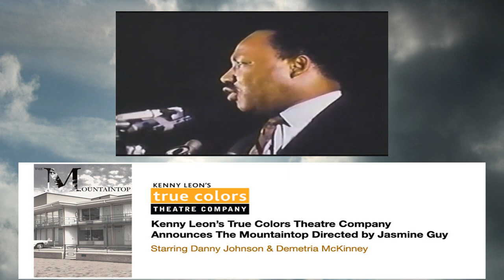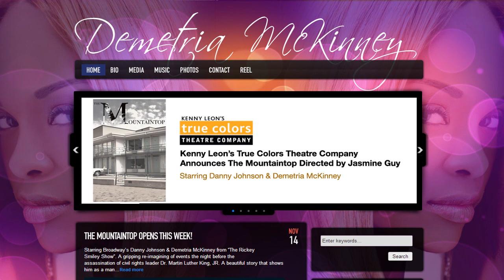DJ Jam Master J'Son & Jean-Philippe Witness "The MountainTop" Starring Demetria McKinney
DJ Jam Master J'Son & Jean-Philippe watch "The MountainTop" stage play starring Demetria McKinney & Danny Johnson.  Salute to Iesha Marie for recommending it. Salute to Martin Luther King Jr for his life of servitude; the embodiment & true epitome of greatness.

"The MountainTop" written by KATORI HALL  directed by JASMINE GUY

The gripping re-imagining of events the night before the assassination of civil rights leader Dr. Martin Luther King, JR.When a mysterious stranger arrives with some surprising news, King is forced to confront his destiny and his legacy to his people.

A beautiful story that shows him as a man and exemplifies his love for God, Family, and Country through a trans-formative surprise.

"The Mountaintop isn't a biography, per se, but a rather a very smart, very funny, very moving, and very respectful exploration of the ideas that were occupying Dr King's mind the night prior to his death...with a clever twist that the audience will absolutely lap up!" - Mark Clements, Artistic Director of Milwaukee Rep Theater

Starring Danny Johnson & Demetria McKinney

Demetria McKinney

Demetria McKinney (Camae) is an award winning actress and singer from Fort Walton Beach, Florida. She is best known for her role as Janine Payne on the hit TBS sitcom "Tyler Perry's House of Payne". The show has taped over 254 episodes and has received five consecutive NAACP Image Awards for Best Sitcom. Demetria was nominated for a Prism Award for her portrayal as the drug addicted mother and wife turned career woman. Demetria has extensive vocal and dance training. She is an R&B singer who has opened for artists such as Tank, Dwele and Anthony David. Demetria is working on her debut CD with notable producers such as Musiq Soulchild.

Danny Johnson (Dr. Martin Luther King, Jr) comes to True Colors directly from the Alliance Theater's World Premier production of, What I Learned in Paris. Broadway: Song of Jacob Zulu(Fumani). Off Broadway: Our Lady of 121st Street (Rooftop), Soldier's Play (CJ). Regional: (Goodman) Miss Evers' Boys directed by Kenny Leon, Joe Turner's Come and Gone, (Steppenwolf) Song of Jacob Zulu, (Intiman) A Raisin in the Sun, (Huntington , St Louis Repertory and Cincinnati Playhouse) To Kill a Mockingbird. Additional shows at Cleveland Playhouse, St Louis Black Rep, and Chicago Shakespeare among others. TV: "Blue Bloods", "Philanthropist", "Damages", "Law and Order", "Law & Order SVU", "Rescue Me", "NYPD Blue", and "Sopranos" among others. Film: Don King Only in America, Reservation Road and Frequency among others.

DJ Jam Master J'Son

The eldest son of legendary rap DJ, Jam Master Jay of Run DMC-fame, J'son is a naturally talented DJ and producer with a Numark V7, working with various indie artists who is heavily influenced by his father. J'son is well on the road to turning his love for his father and his passion for music into a career that will impact audiences around the world.

J'son's launchpad is built on a 30-year legacy left by his father. And while his father "Walked This Way," he doesn't want to 'just' fill his shoes, he wants to transcend. J'son embodies a millennial edginess to take him and his father's legacy far into the future.

Json has a story to tell and a legacy to fulfill. His journey is currently being documented for a Reality TV show aptly named "You'll see Jay Again My Friend." J'son's story will be an inspiration to all young men that are growing up in today's cruel society without the much needed 'Father Figure' in their life. J'son's story is one of tragedy and triumph. Fans will watch this ambitious young man's dreams unfold and become reality.

There comes a time in every boy's life when he must take up the reins of a man. For some, those reins are worn and heavy with the legacy of those that came before him. Jam Master J'son is such a man.

DJ Jam Master J'son Website(s)

*Q&A: Jam Master Jay's Sons on Joining Reunited Run-D.M.C.

*N.W.A & RUN-DMC'S KIDS RAPPER SPAWN Shopping Reality Show

YOU ARE NOW ROCKING WITH A LEGACY